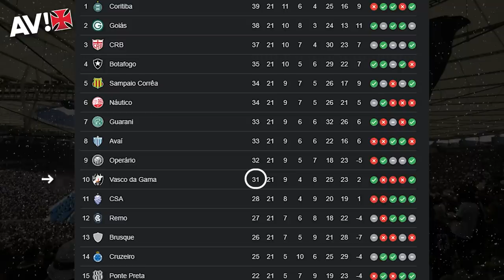REFORÇOS EM BREVE! VASCO ESPERA CONTRATADO CHEGAR AO RIO E FICA PERTO DE ZAGUEIRO PEDIDO POR LISCA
A semana está movimentada no Vasco. Após a vitória contra a Ponte Preta, clube fechou contratação, venda de jovem da base e agora fica próximo de novo zagueiro. Saiba todos os detalhes nesse Bom Dia Gigante, que tem informações do jogo de sexta contra o Brasil de Pelotas e muito mais. Confira!

ASSOCIA VASCO!